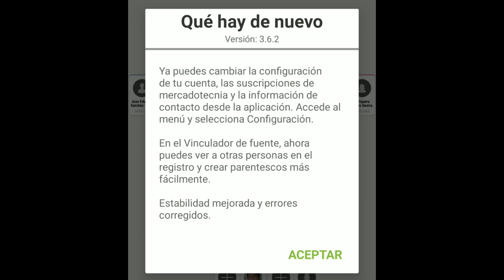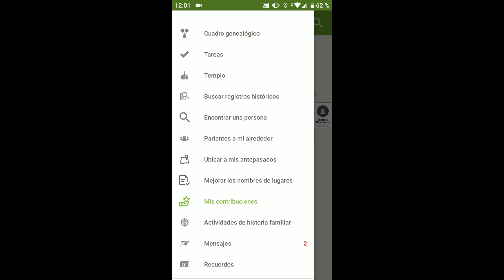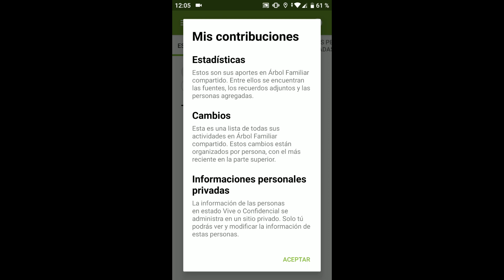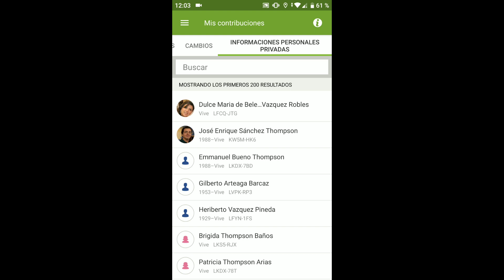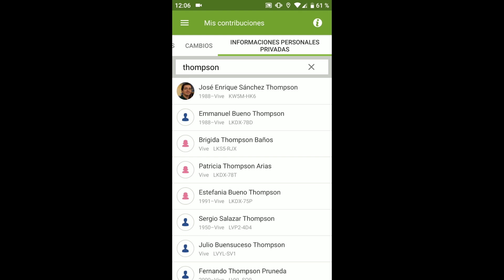Tips de Genealogia - Mis contribuciones en FamilyTreeApp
En éste video aprenderán a usar la herramienta 'Mis Contribuciones' dentro de la aplicación de FamilyTree App